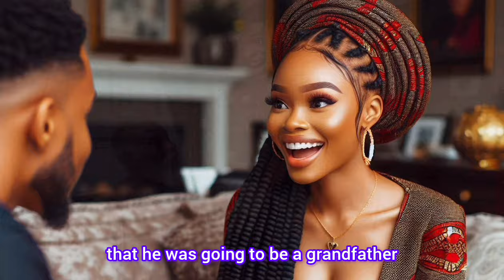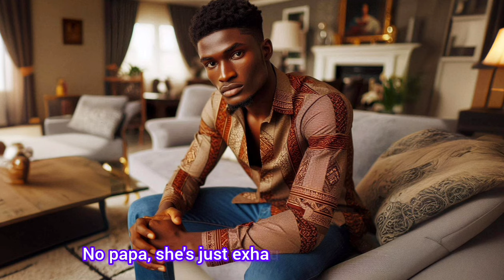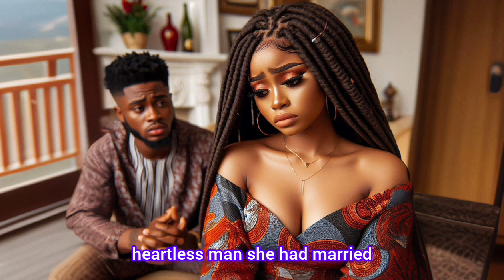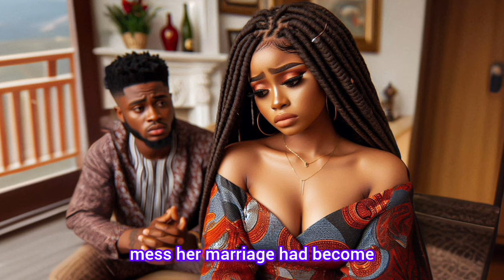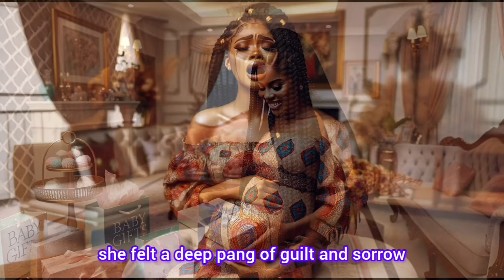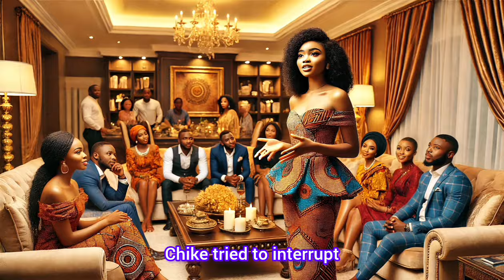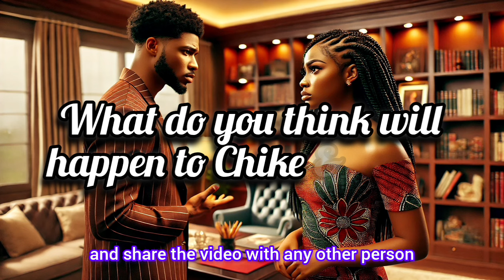My husband made me pretend I was still pregnant after I lost the baby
This is the story of a young man who made his wife pretend to be pregnant, after she had a miscarriage, just to receive his inheritance.

Fade Stories
African Echoes By Enkay
Amaka's Folktales
African Tales By Kamma
African Folktales With Elle
African Folktales Spot
Charie's Tales
@TalesbychiloveAda,African Tales
PicStories
Animated stories